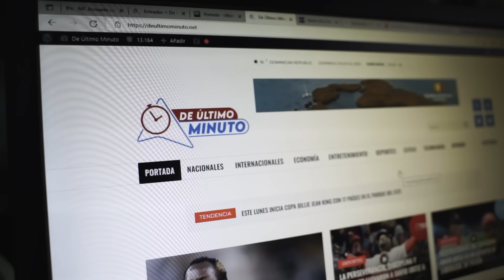LEONEL FERNÁNDEZ Y HONY ESTRELLA CARA A CARA TRAS DIVORCIO CON MARGARITA CEDEÑO